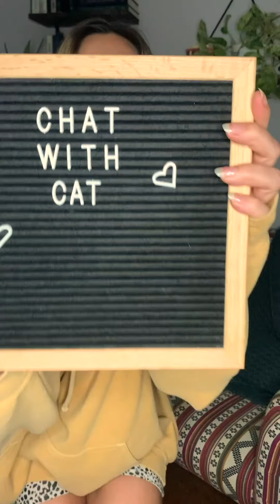CHAT WITH CAT | EPISODE 3 | Parris Goebel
On today's episode- Dancer, Choreographer, Director, Artist, and Model 🤩 Parris Goebel!!! What was her biggest dream growing up? What can't she live without? Watch to find out!